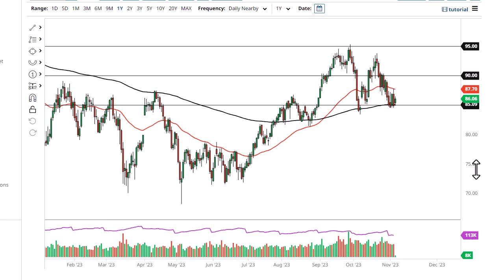Oil Technical Analysis for November 07, 2023 by FXEmpire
Crude oil markets have been going back and forth during the course of the trading session on Monday, as we continue to hang around the 200-Day EMA.